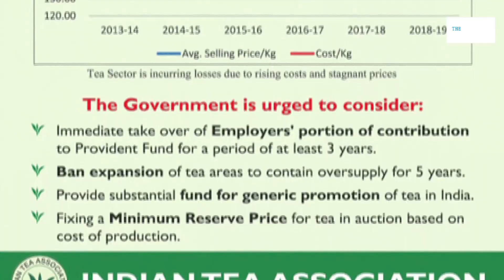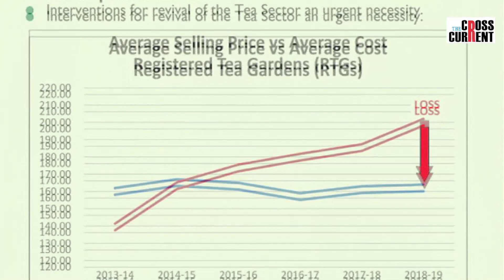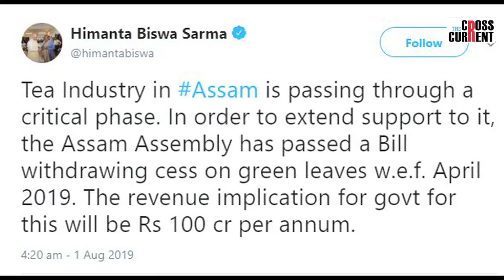Tea Garden Labour Bonus Cut Issue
কর্তন হব চাহ শ্ৰমিকৰ বোনাছ৷
চাহ উদ্যোগৰ লোকচানৰ ভৰ কিয় জাপি দিয়া হৈছে ১৬৭ টকা মজুৰি পোৱা চাহ শ্ৰমিকৰ ওপৰত?